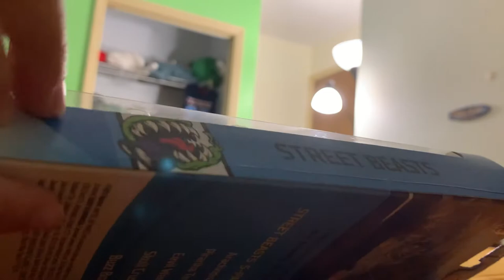Hot wheels street beast unboxing!